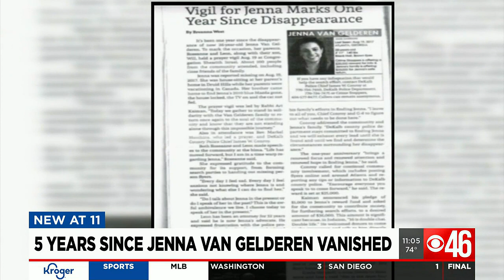Metro Atlanta woman missing for five years, family still seeking answers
Five years after a metro Atlanta woman disappeared from her parents’ home, her family says there are just as few answers today as back then.